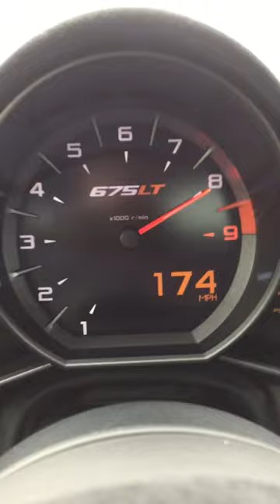McLaren 675LT Acceleration Run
Flashback to 2016 when we tested the McLaren 675LT. What’s the fastest you’ve ever gone in a car?